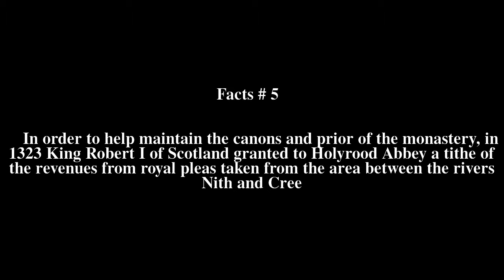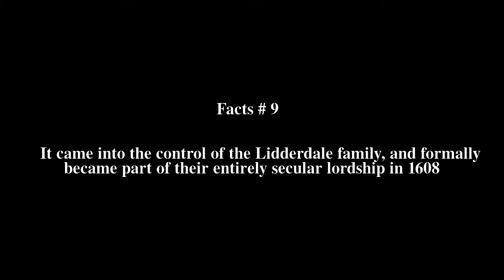St Mary's Isle Priory Top # 10 Facts